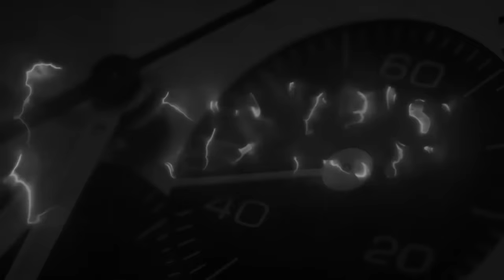Il neofita: orologi così così... ma passione al massimo livello